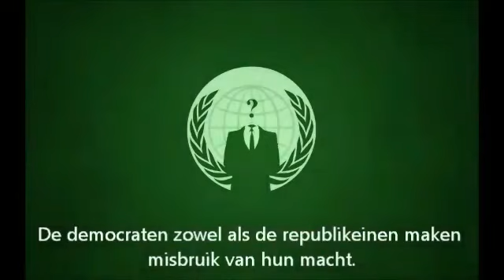Anonymous message - Join the Resistance (Dutch version)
We Are Anonymous! Expect Us!